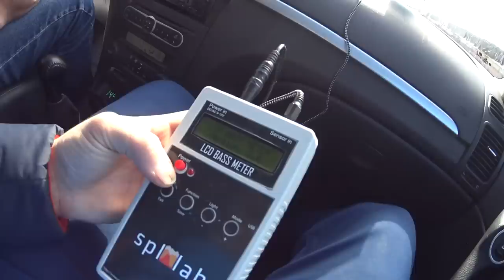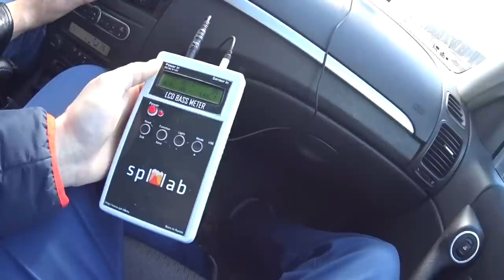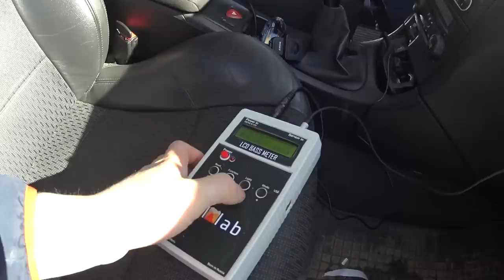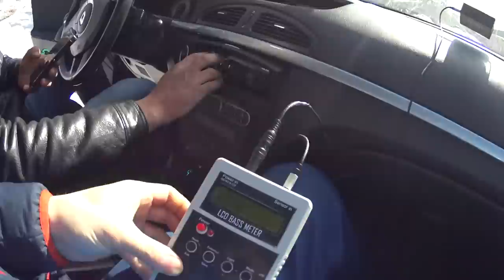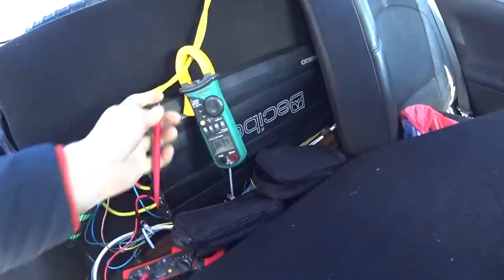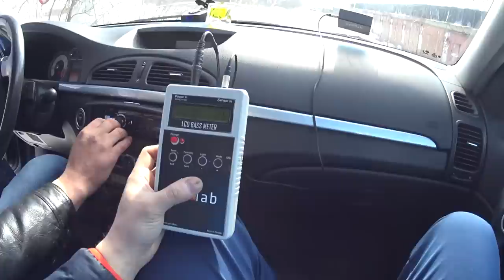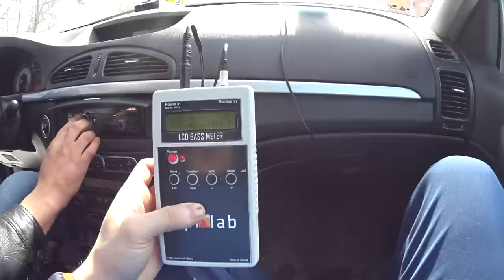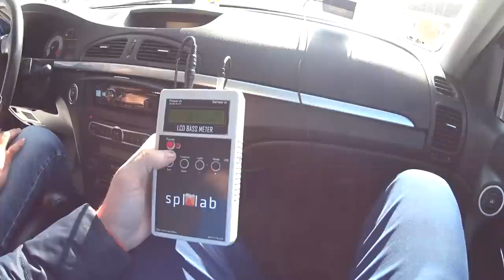БАССУХА ЗА 50Т.Р 150db НА 29HZ PRIDE S18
ГРУППА В КОНТАКТЕ Добавляем новости, свои проекты как музыкальные так и тюнинг.